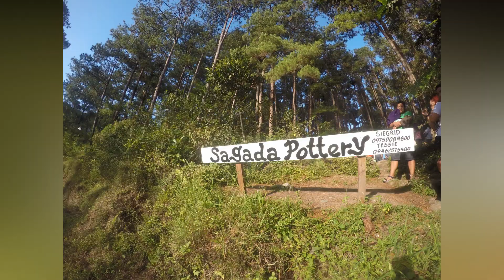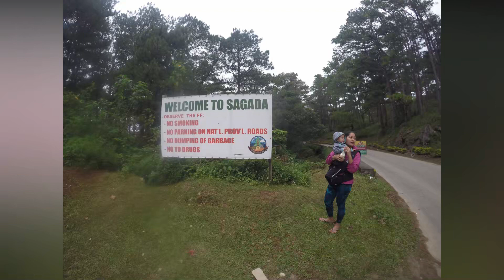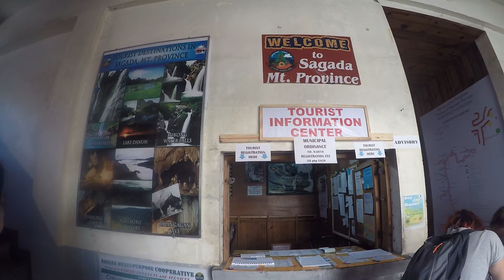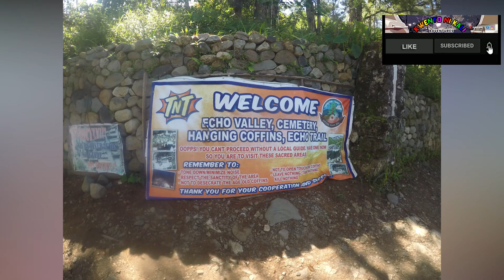PHILIPPINE BACKPACKING GUIDE with KID at SAGADA, MOUNTAIN PROVINCE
SAGADA, a place full of OUTDOOR ACTIVITIES.

Join us as we share our experiences and tour you around SAGADA, Mountain Province.

Kalikasan@10months old
October2018